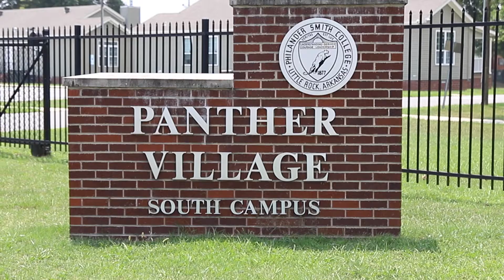PSC RELOADED - Your Future Is Now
PSC is RELOADED and waiting on you! Reload your future by returning to PSC this FALL and getting back on track to attaining your dreams! All students who attended Spring 2020-Spring 2021 have had their balances cleared! There's nothing holding you back from getting a fresh START!

today for more details on how you can unlock your potential with us!